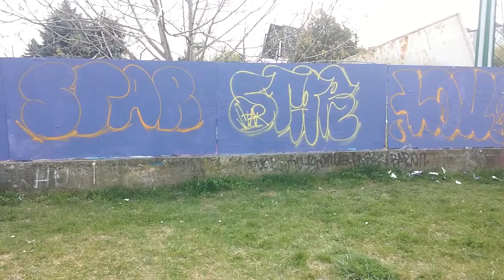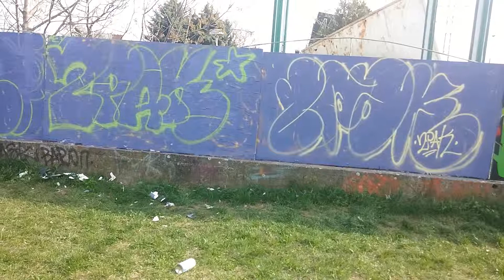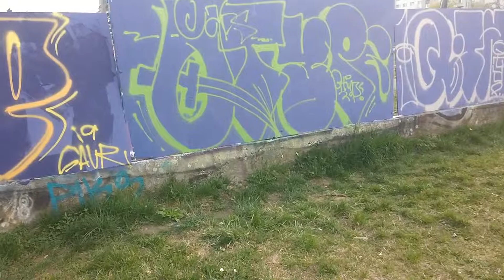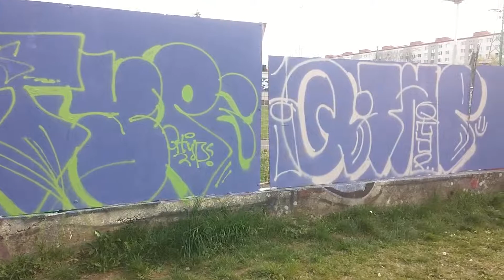💣🌟🔥Flow Control Shop THROW-UP Battle 2019🔥🔥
💣🌟🔥Flow Control Shop THROW-UP Battle Apríl 2019🔥🔥

Ďakujeme všetkým zúčastneným.